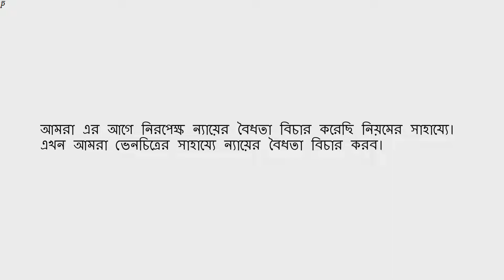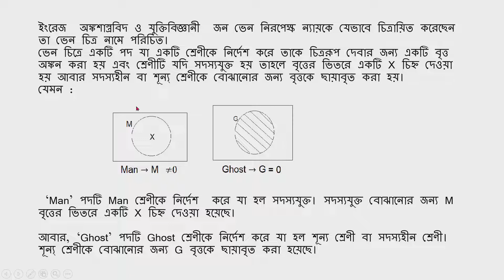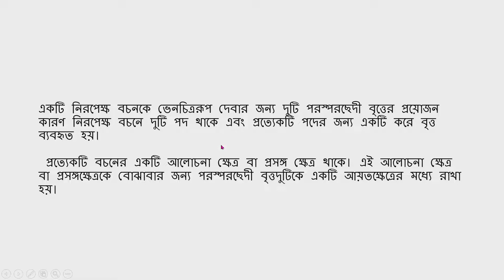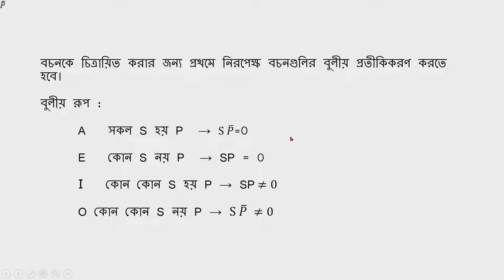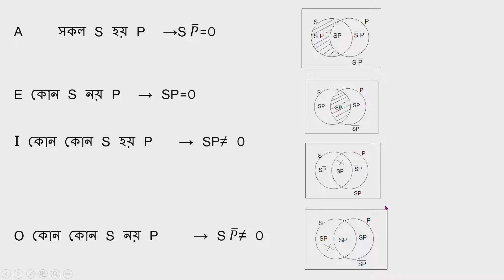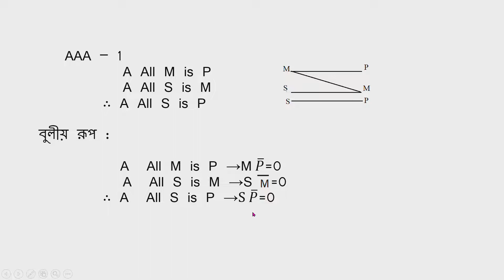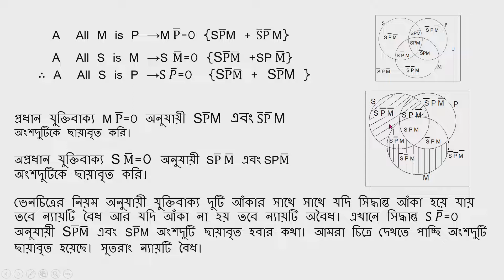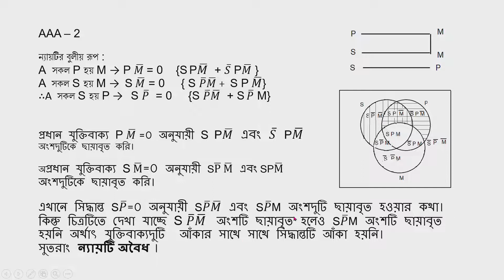Venn diagram. Phil.Hons. Sem 4. C8/Phil. Prog. Sem 5 DSE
Paper title-  Western Logic 1
Lecture by Prof.Aparna Das.